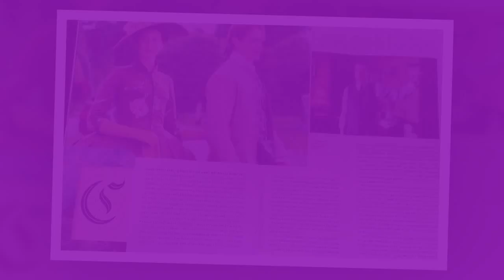'Outlander' season 4: The show are looking for some men to build a Highland games team.